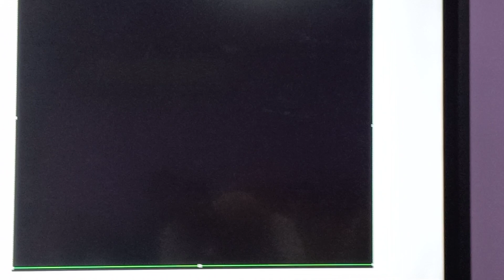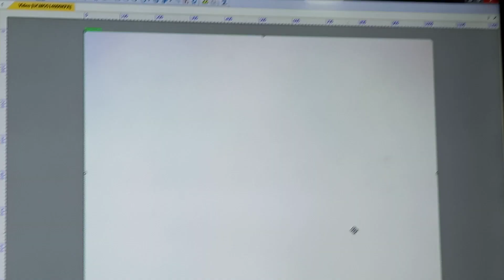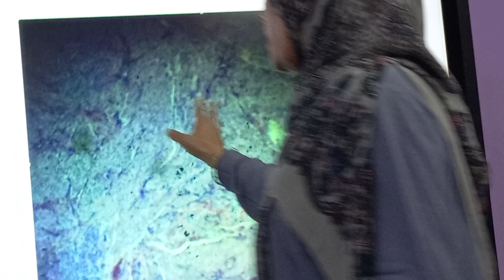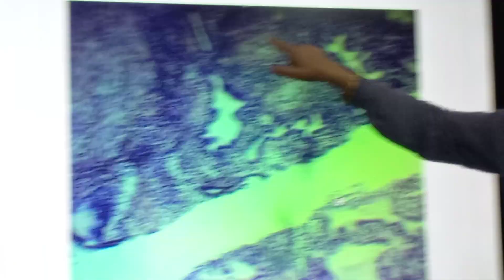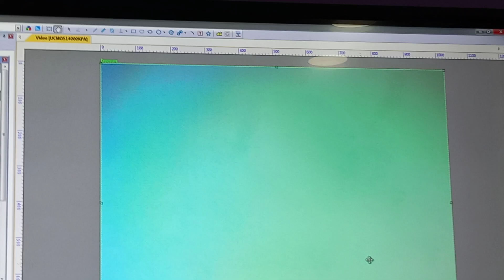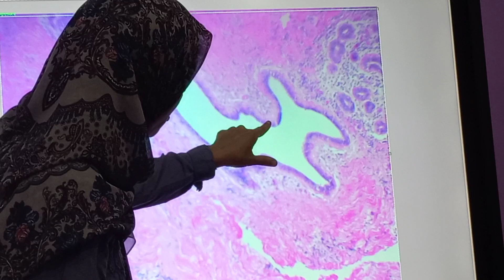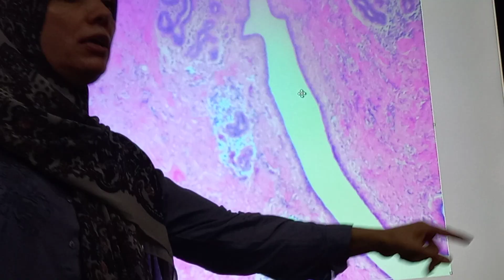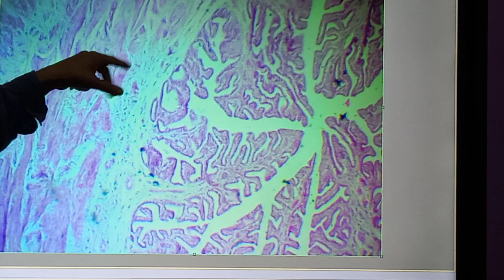histology / part two of female